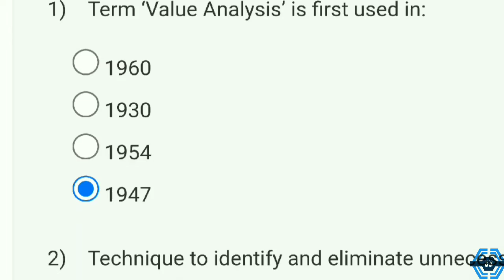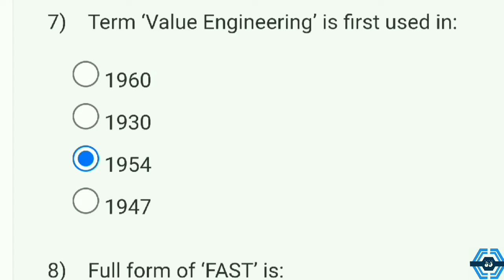Product Design and Manufacturing Week 4 Quiz Answer Solution 2022 | NPTEL | SWAYAM 2022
This video is for providing Product Design and Manufacturing

This video is made in topic of Product Design and Manufacturing